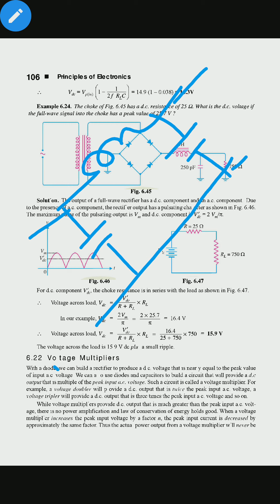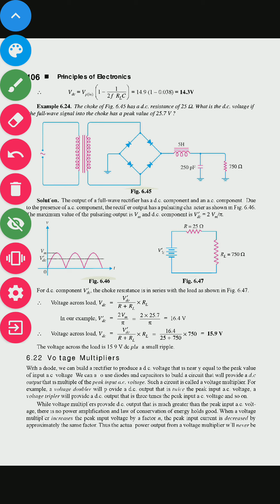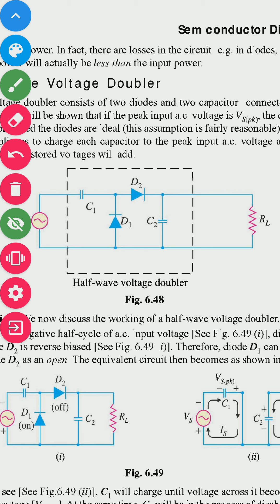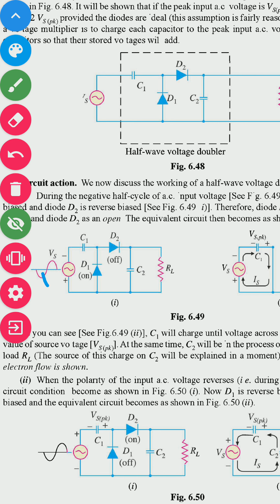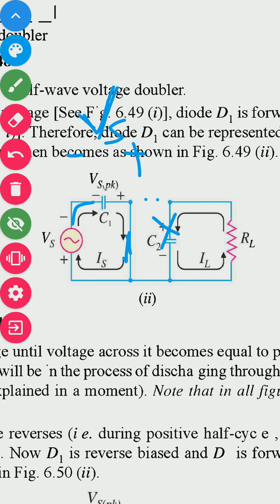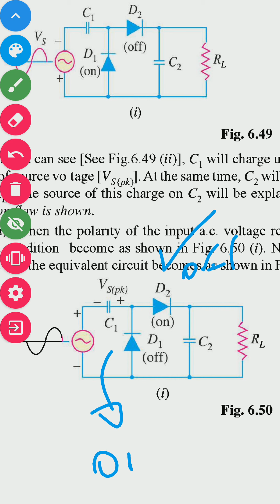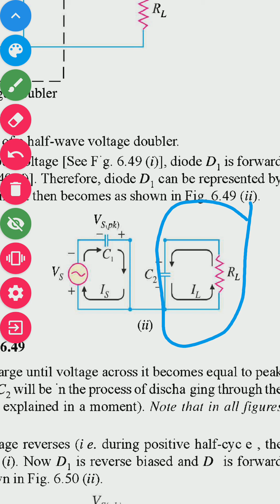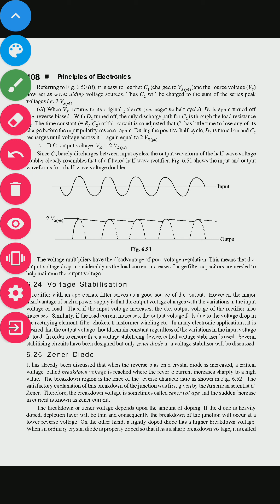EL/CS204_Voltage_Multiplier